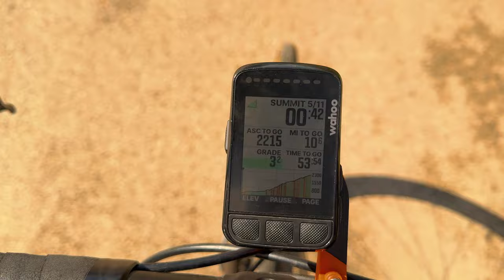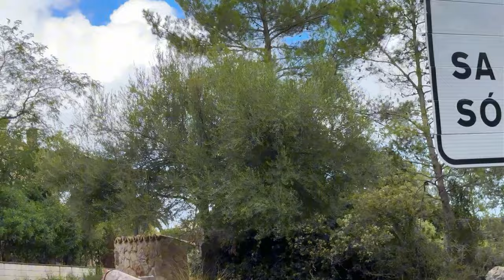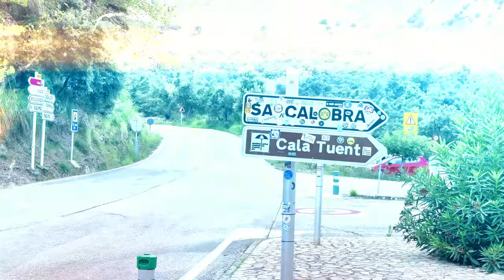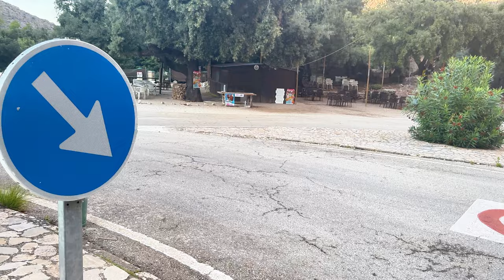My First Cycling Holiday | Majorca 2024 | DAY THREE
It's time for the biggie, Sa Calobra. Question is, did we bite off more than we can chew?